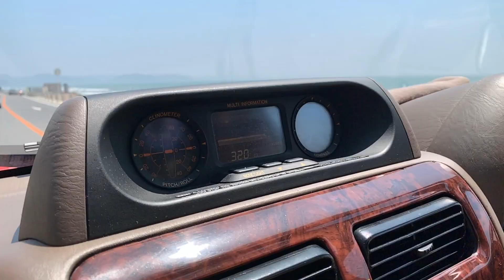"CARPOOL TARO SOUL" Season 1-2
SOUL SPIT RECORDS presents
"CARPOOL TARO SOUL"
Selected & Supervised By SEX Yamaguchi
-Season 1-2

Starring:
TARO SOUL, SEX山口

Directed By Masato Urata (Lafayette)
Supported By Lafayette

Special Thanks:
Yota Koyanagi (Lafayette)
1. Virtual Insanity （原曲：Jamiloquai）
2. Don’t Stop Me Now （原曲：Queen）
3. A Night To Remember （原曲：Shalamar）
4. Mr. Telephone Man （原曲：New Edition）
5. Good Bye （※CD版限定曲）（原曲：Tevin Campbell）
6. Sooner Or Later （原曲：N.E.R.D）
7. Lion Heart （※CD版限定曲）（原曲：SMAP）
8. I Don’t Wanna Miss A Thing （原曲：Aerosmith）

All Tracks Produced By ALI-KICK
Additional Lyrics By TARO SOUL
Mixed & Mastered By Nishiki Kikaku

Art Works & Designed By TARO SOUL & Seigo Kasuga